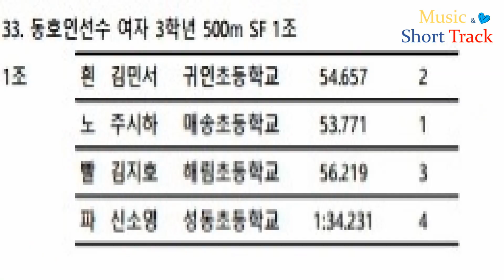2019 교보생명컵 꿈나무 체육대회 쇼트트랙/B조 여자 3학년 500M SF/ (흰)김민서(노)주시하(빨)김지호(파)신소영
2019 교보생명컵 꿈나무 체육대회 쇼트트랙/B조 여자 3학년 500M SF/ (흰)김민서(노)주시하(빨)김지호(파)신소영 (2019.8.3~8.04 아산이순신빙상장)